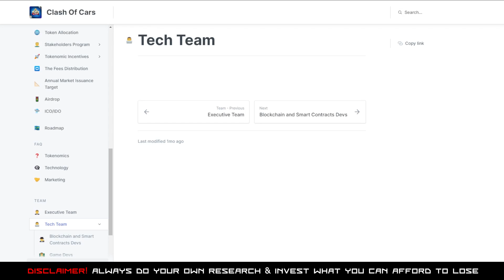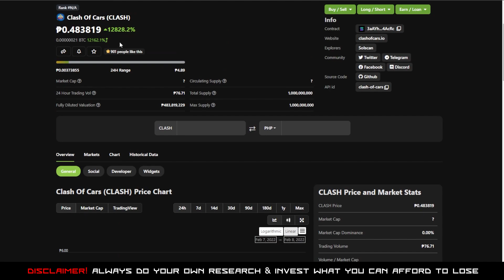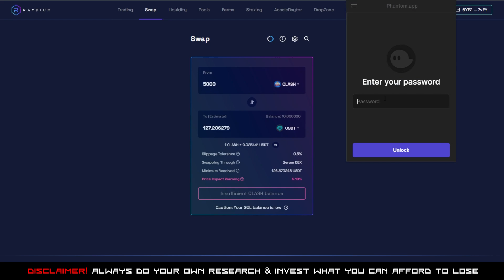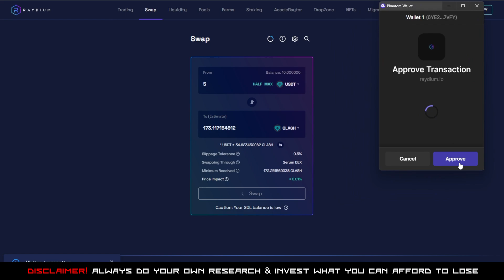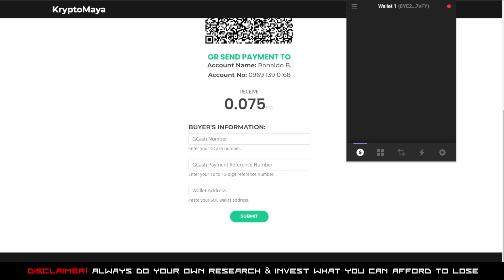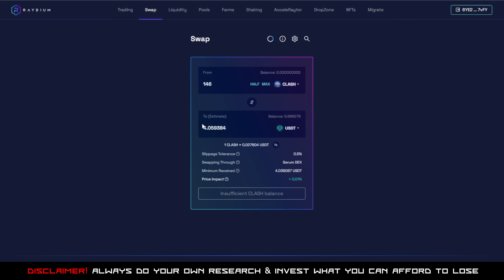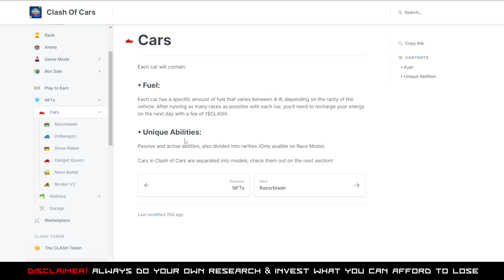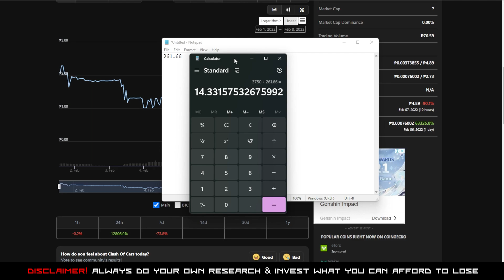1250 PESOS PUHUNAN & 14 DAYS ROI - Bagong Racing NFT na Low Entry - Clash of Cars Earnings & Reviews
1250 PESOS PUHUNAN & 14 DAYS ROI - Bagong Racing NFT na Low Entry - Clash of Cars Earnings & Reviews